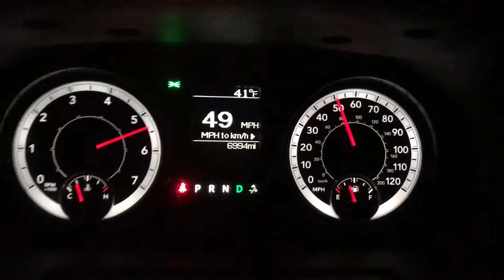2017 Dodge RAM 2500 acceleration (1)